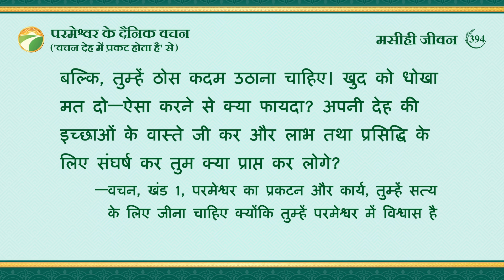परमेश्वर के दैनिक वचन : जीवन में प्रवेश | अंश 394